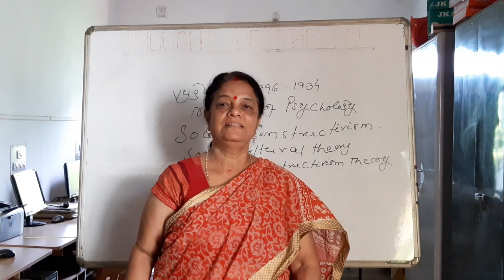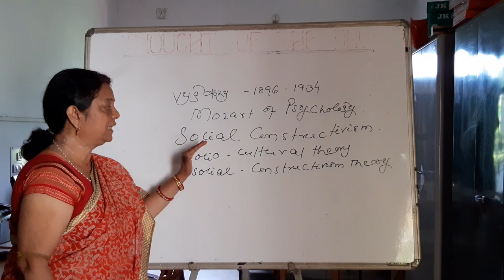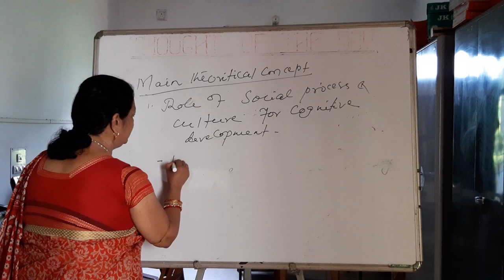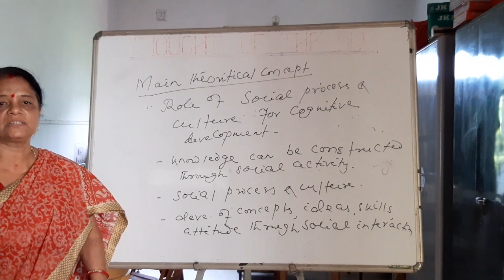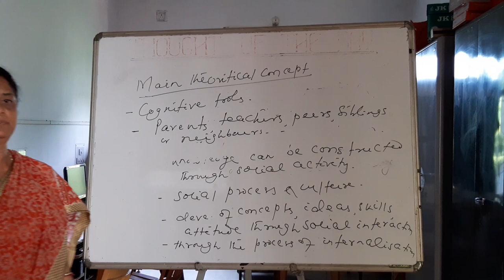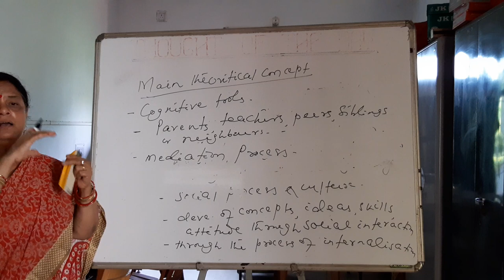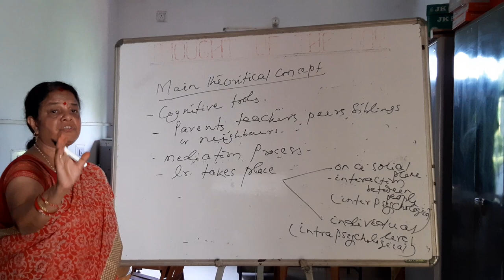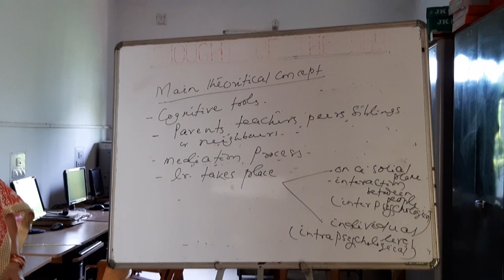Dr. B.M. RAY || PE- 3, UNIT-2, PART - 1 || SOCIAL CON. OF VYGOTSKY || CTE, ROURKELA || FIRST YR.